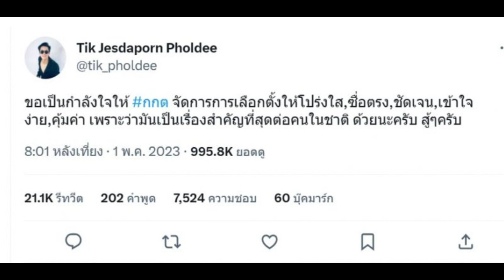พระเอกหนุ่มหล่อ “ติ๊ก เจษฎาภรณ์” ฝากข้อความนี้ถึง กกต. บอก ‘จัดการการเลือกตั้งให้โปร่งใส’